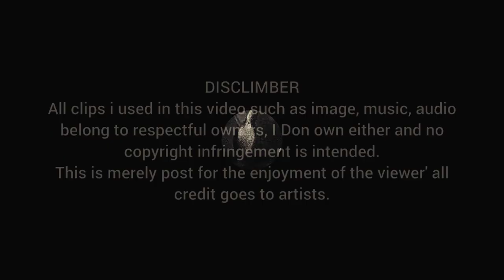Phi dang kynmaw ne ia une u actor u ba la khlad noh,hato phi dang ia peit ne em ki film jong u mynta